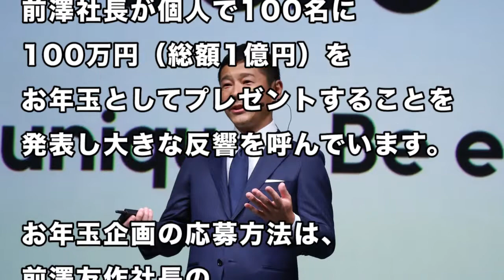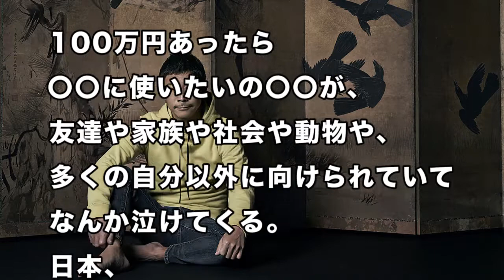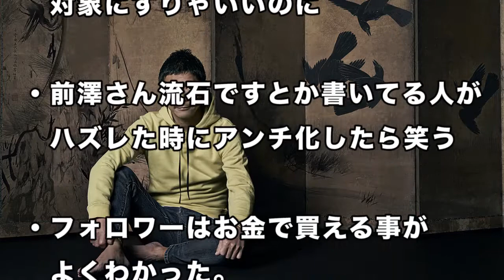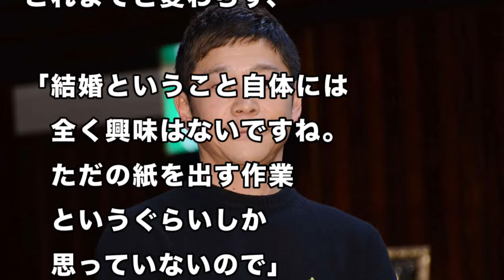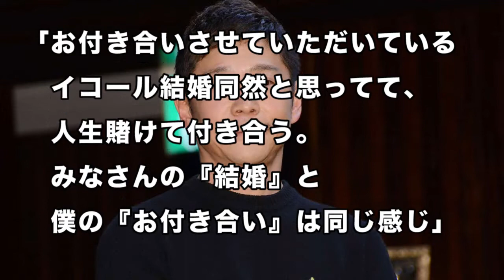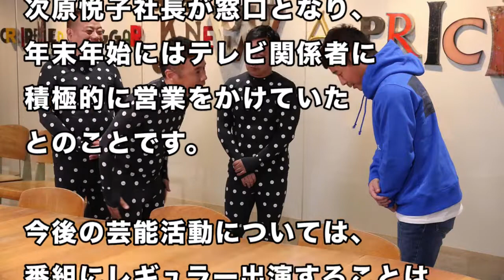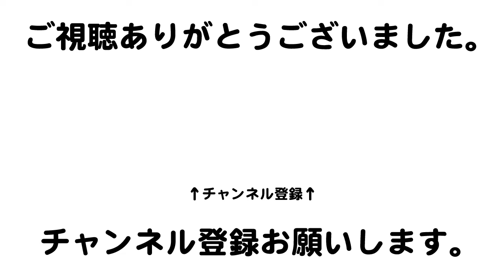【衝撃】ZOZOTOWN・前澤友作社長が現金総額1億円をプレゼント！リツイート数が世界記録超えの可能性も…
【 動画の内容 】
国内最大級のファッション通販サイト『ZOZOTOWN』を運営する『ZOZO』の前澤友作社長(43)が、5日夜に自身のツイッターを更新し、新春セールの取扱高が史上最速で100億円を突破したことを受けて、前澤社長が個人で100名に100万円（総額1億円）をお年玉としてプレゼントすることを発表し大きな反響を呼んでいます。

お年玉企画の応募方法は、前澤友作社長のツイッターアカウントをフォローした上で、7日までにリツイートするだけというもので、6日18時半までにリツイート数は255万件を突破し、フォロワー数が約75万人から300万人突破と激増しており、この投稿のリツイート数は日本記録を大幅に更新しており、現時点で世界ランキング4位に食い込むほどのリツイート数となっています…

【 関連動画 】
投稿削除した理由公開も意味が分からず…

○ 剛力彩芽＆前澤友作　1日1組限定の「完全会員制高級店」でセレブデート

○ ゾゾタウン社長の前澤友作の子供事情や資産と年収から衝撃エピソードや恋愛事情がやばい！！！